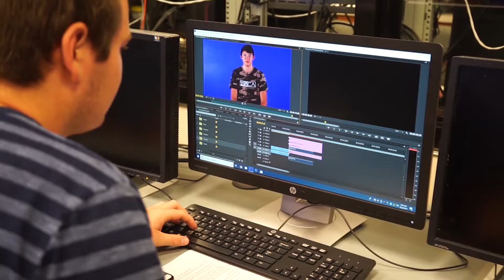CTV Morning Show | 2.6.19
Any student taking an AP class online must bring their AP exam order form to Ms. Meade in Guidance by the end of the school day on Thursday, February 7th. Tomorrow is the last day to submit forms. Pennies for Patients is happening now! The winning home room will earn pasta, salad, and breadsticks from Olive Garden. Seniors: Graduation Rehearsal will be May 18th 2019 at 12:00 pm at the Grimes Center on the Strawberry Festival Grounds. You must attend rehearsal or you cannot walk during graduation!!! See Ms. hendrix in room 415 with any questions.